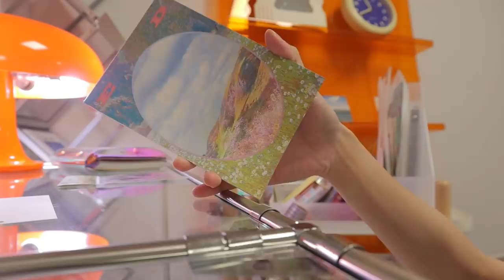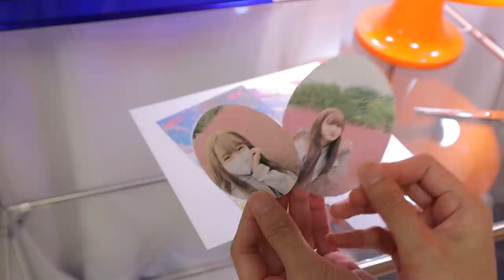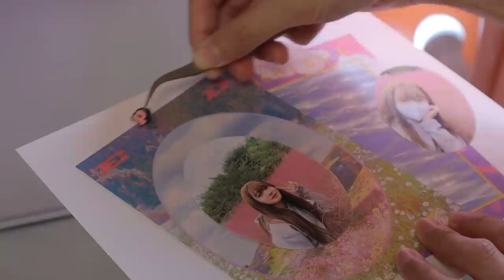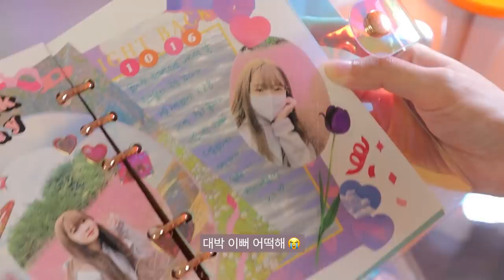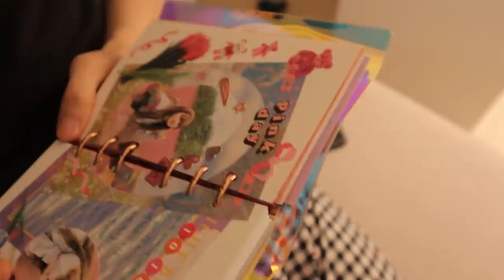VLOG 핑크뮬리구경 갔다 대환장 하이텐션🌾ㅣ힙한옷 입으려다 꼬맹이됨ㅣ남편의 경제교육ㅣ맛있는거 천국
아임프롬 머그워트 에센스
30% 할인 40,000원→28,000원